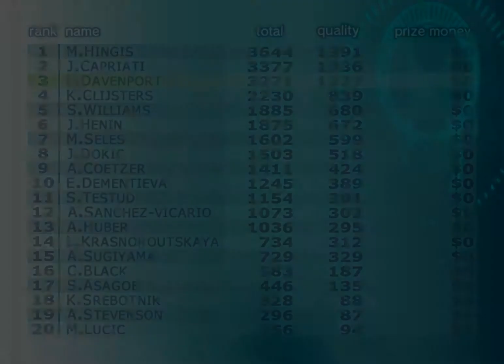Climax Tennis WTA Tour Edition Gameplay PCSX2 R5703 {PS2} {HD 1080p}